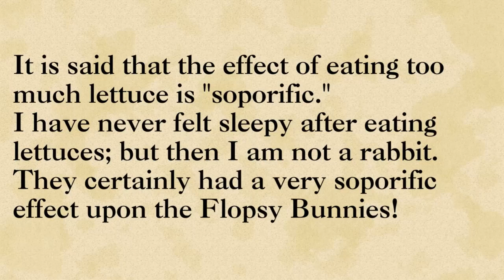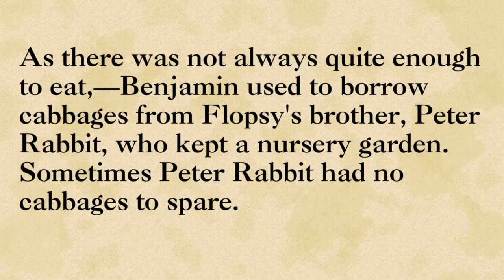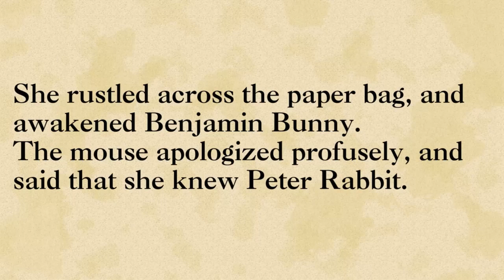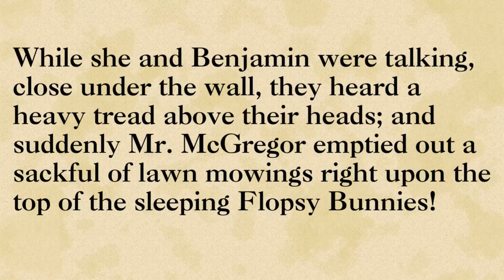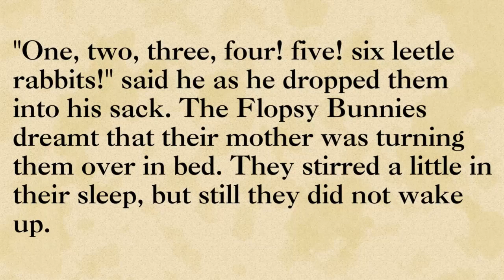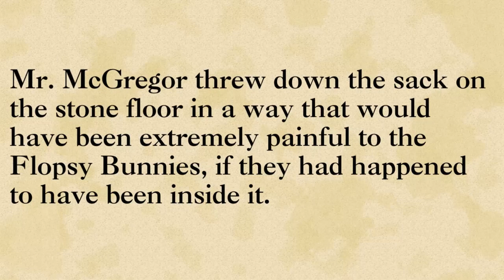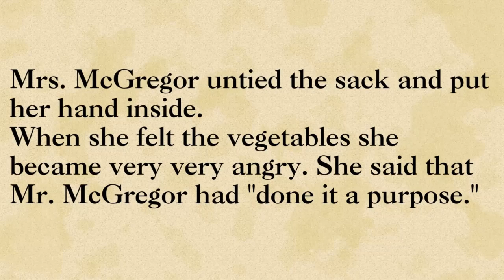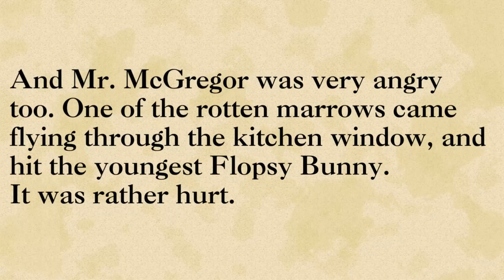The Tale of the Flopsy Bunnies | Listening practice | Reading English story | Improve your English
The Tale of the Flopsy Bunnies by Beatrix Potter

English story
Vocabulary words

reading english
English Conversation practice
english stories
English novel
listen and learn english
IELTS
podcast english